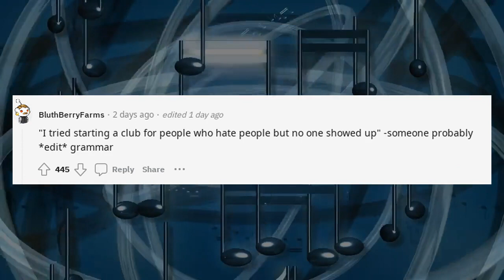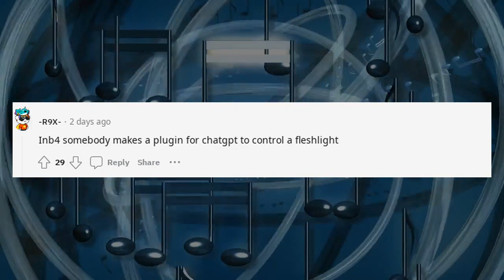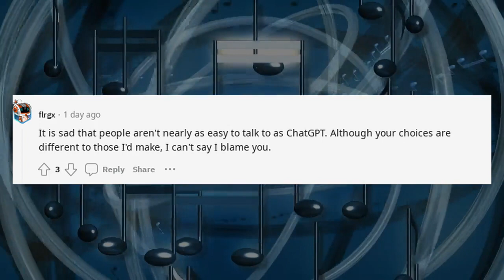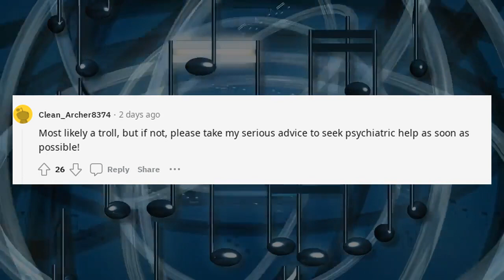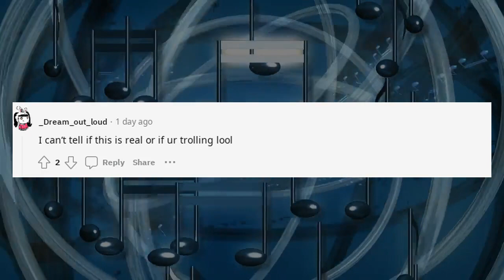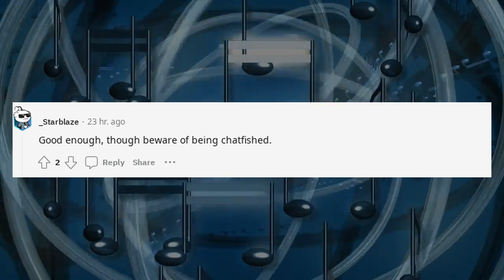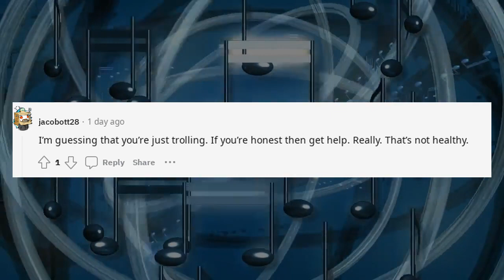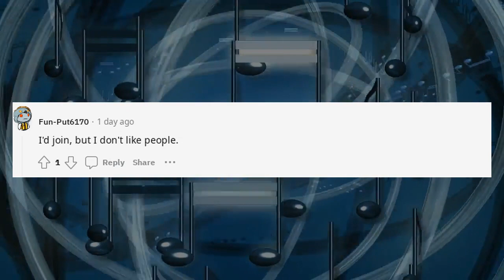I have dumped my girlfriend & fired my best friend for chatgpt